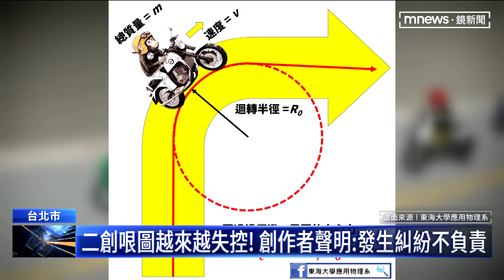「山道猴子的一生」近600萬點閱 寫實劇情網封神｜鏡新聞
最近超夯的一部網路動畫片「山道猴子的一生」你看過了嗎？上集上架滿一個月，剛推出下集，兩支影片累積將近600萬點閱，它到底紅什麼？主角是一名狂妄自大、愛跑山騎重機，整天幻想成為網紅的男子，因為感情受創，逐漸變成被害妄想的惡性循環，最後在眾叛親離的情況下，在山道上發生悲劇。由於劇情寫實、貼近社會議題，被封為「勸世神劇」，在網路上持續發酵。